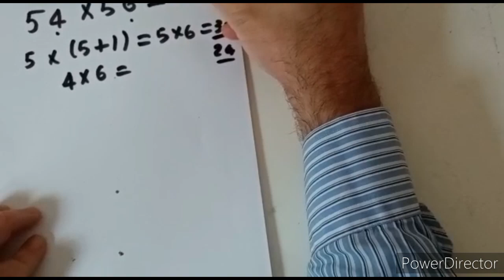Trucchi matematici su moltiplicazioni a due cifre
Condividete in massa per un altro video del professor truccolo
Yeahh babbabeu